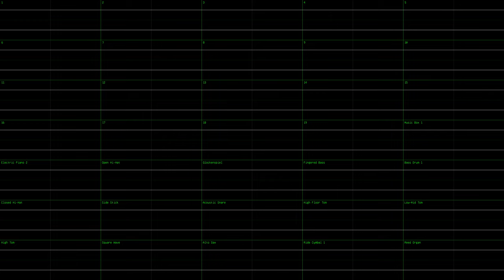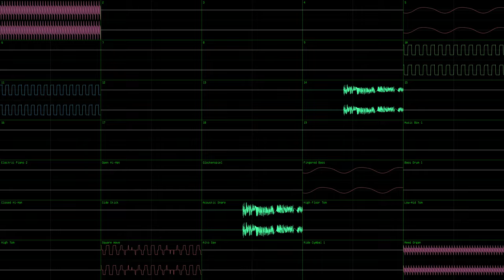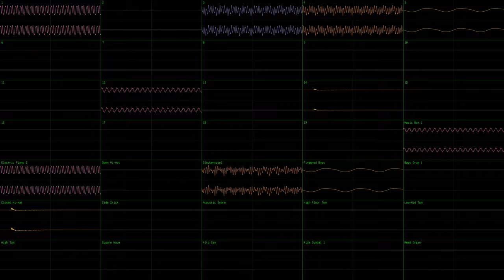Yu-No Wanpaku Theme (JummBox SoundFont OpenMPT cover)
This is a JummBox SoundFont version of Wanpaku from the Japanese PC-98 game Yu-No composed by Ryu Umemoto and Ryu Takami (two Japanese composers at the same studio who had Ryu in their names), and was done in nyanpasu64's corrscope and OpenMPT. I used 192kHz 64bit float stereo channel audio and 96kHz 64bit float quad master audio exported from OpenMPT with effects on, including Forest reverb to fit the theme of the relevant scene in the game.

The MIDI is from the Archive.org Sound Canvas MIDI Collection in the SC-88Pro section.